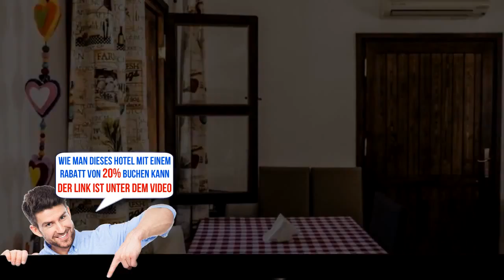Betul Guest House, Famagusta, Cyprus, Bewertungen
Buche das Hotel gleich! Spare bis zu 20%
Das Betul Guest House begrüßt Sie in Famagusta. WLAN nutzen Sie in allen Bereichen kostenfrei. Die Pension verfügt über eine Terrasse, eine Sonnenterrasse und eine Bar.
Alle Zimmer sind mit einem Flachbild-TV ausgestattet. Einige verwöhnen Sie mit einem Balkon oder einer Terrasse. Zu den weiteren Annehmlichkeiten zählen Hausschuhe und ein Haartrockner.
Die 24-Stunden-Rezeption sorgt für zusätzlichen Komfort.
Erkunden Sie die Umgebung auf einer Fahrradtour mit einem Leihfahrrad der Pension. Larnaca ist 36 km vom Betul Guest House entfernt und nach Ayia Napa gelangen Sie nach 16 km. Den Flughafen Larnaka erreichen Sie nach 39 km.